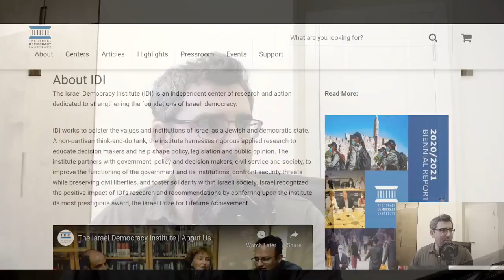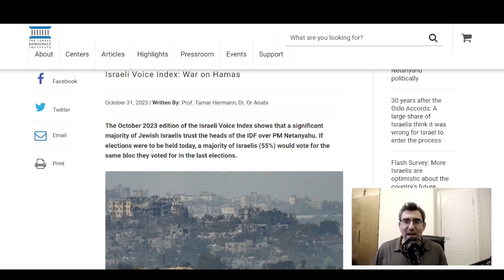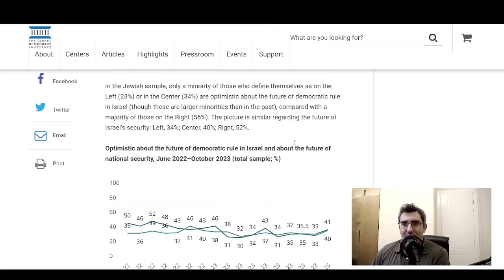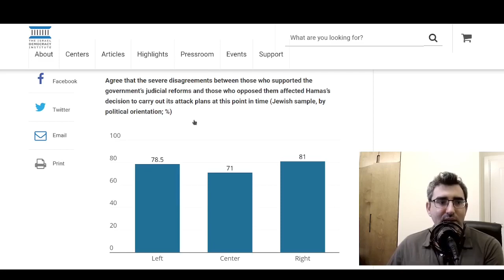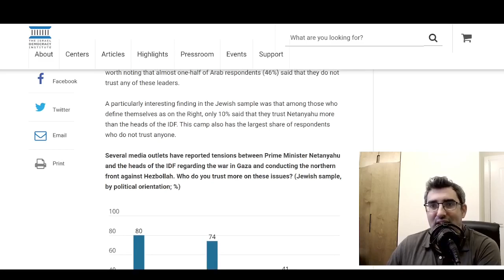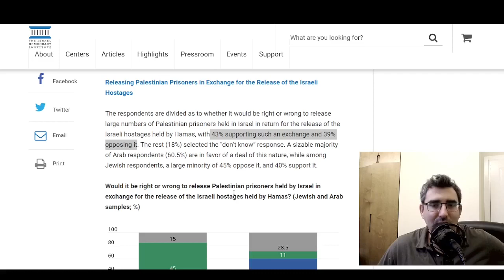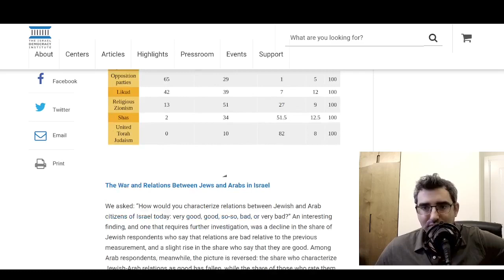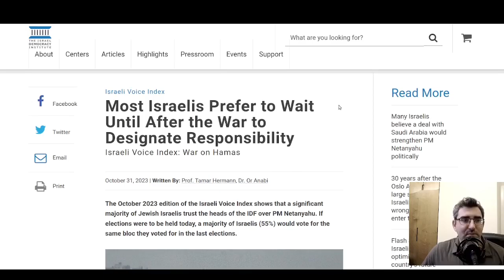How is Israeli society reacting to the Gaza War? (IDI Israeli Voice Index Oct 2023)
The Israeli Democracy Institute (IDI) recently released its October Israeli Voice Index revealing some interesting trends in how Israeli society is reacting to the tumult brought about by the October 7th Hamas attacks and the ensuing war in the Gaza Strip intended to bring about Hamas's destruction.

Source material: @IsraelDemocracyIns.